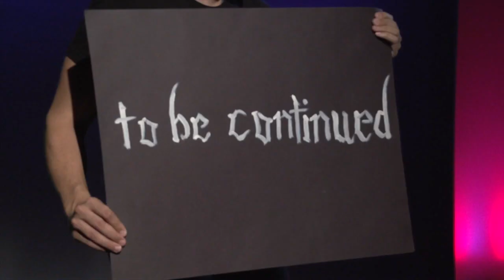Older Kiddos: Handshake! BKBXKids! YoutubeKids BKBXMime - Broken Box Mime Theater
Welcome to BKBXKids Older Kiddos!  Come see what Tasha with a T, Géraldine, Matty Z., and his friend Leah, are up to today. These videos are Closed Captioned [CC] so you can turn the captions on or off as you wish. Check back on Friday 4/24 for more stories and fun!

After you watch this video, record and share your LONG-DISTANCE HANDSHAKE videos with us! Grab a grown-up for help to upload, then use the tags below so we can see it.

Accessibility: this video contains spoken English and is [closed captioned].
Support for audio transcription and video captioning on this production provided in part through funding from Access A.R.T./New York, a program of the Alliance of Resident Theatres/New York (A.R.T./New York).

Follow BKBX on social media!

Grown-ups: limit sharing settings if you don't want it on our page :)

Original Stories from BKBX Shows and Music Credits:
“Dungeons and Dragons” from TOPOGRAPHY!
"Bro!" from TOPOGRAPHY

“Old Bossa” by Twin Musicom
"Miro Belle" by In Fielder